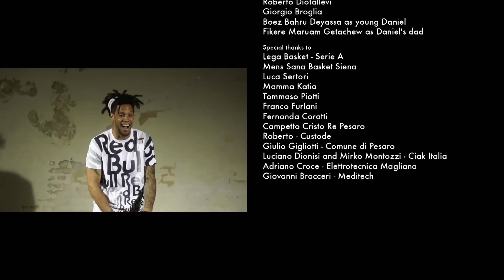Daniel Hackett & Red Bull (Full Version)